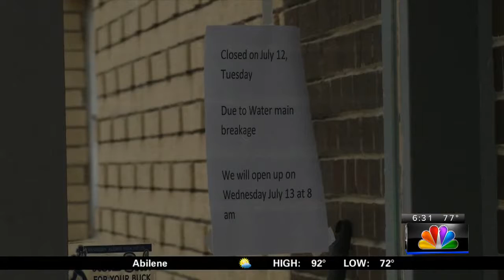Katya Leick. Half dozen Topeka water main breaks